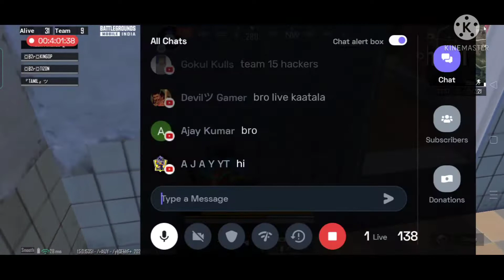🔴BGMI CUSTOM ROOM TODAY'S MATCH HIGHLIGHTS|🔴BGMI TOURNAMENT|IMPARABLE S1|BGMI#HAWKSGAMING#BGMI#PUBG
clan name:HAWK EST
Device: real me x2
Fps:30 fps
Claw:3
Editing software:kinemaster
Role : support assaulter and sniper

ur support gives us a big motivation 🔥